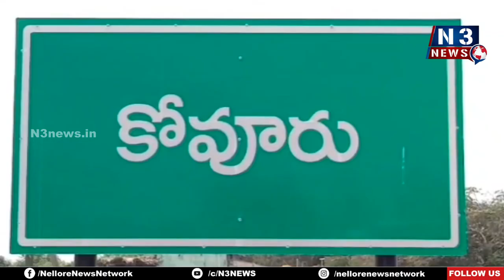మార్పు కావాలంటే జనసేన పార్టీ రావాలి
జనసేన క్రియాశీలక సభ్యత్వం కిట్లు పంపిణి
కోవూరును మాఫియా అడ్డాగా మార్చేశార‌ని మండిప‌డ్డ మ‌నుక్రాంత్‌రెడ్డి